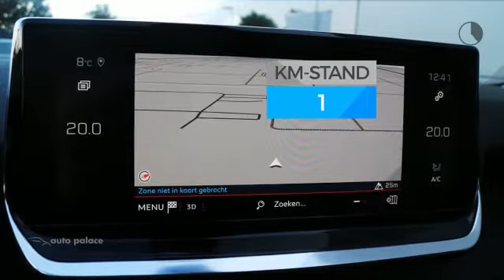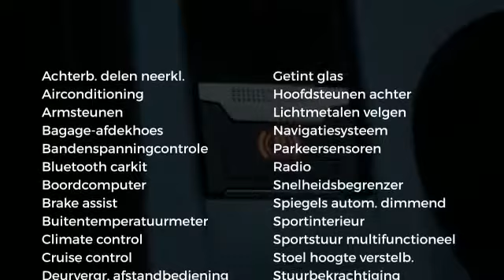Peugeot 2008 New E 2008 GT Premiere 136 PK Slechts 8% Bijtelling